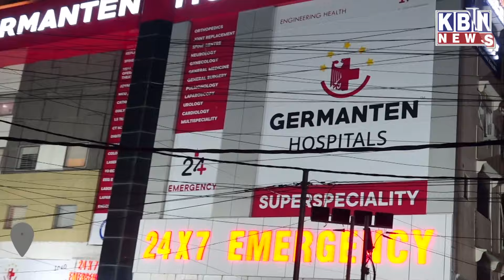Morning Ki Khas Khabre | 13th May 2024 | KBN NEWS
Morning Ki Khas Khabre | 13th May 2024 | KBN NEWS | Hyderabad News | Kbn Urdu News Channel Hyd | For More Watch at